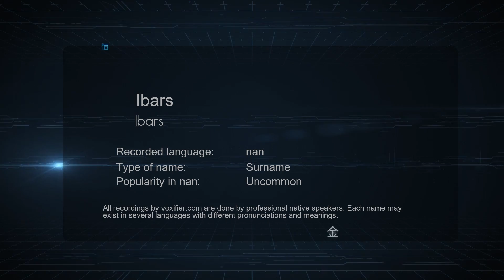How to Pronounce Ibars (Ibars) in nan - Voxifier.com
This is the nan pronunciation, gender, and phonetics recording of the name Ibars (Ibars). The same name may exist in other languages with different pronunciations. Check the meaning of name along with other possible pronunciations or similar names for free Voxifier uses the help of expert linguists to simplify pronunciations by replacing some special sounds with sounds more commonly available across all languages.